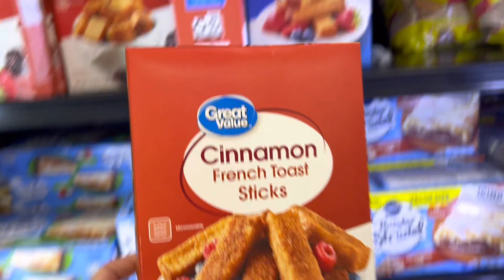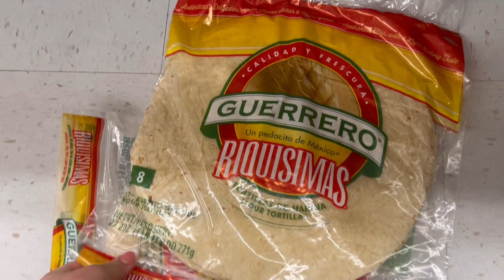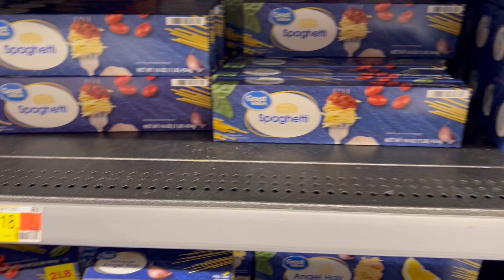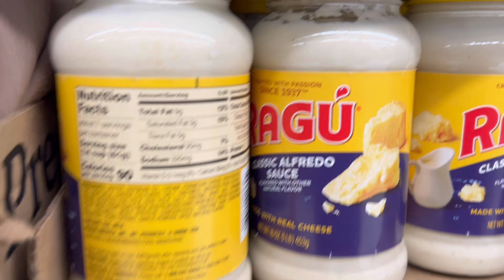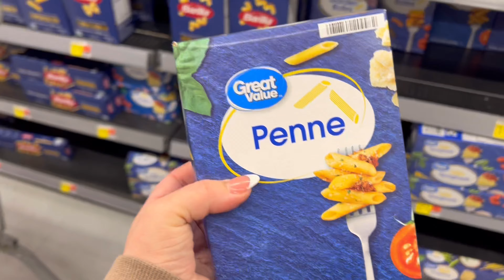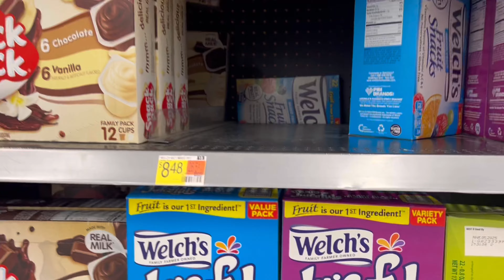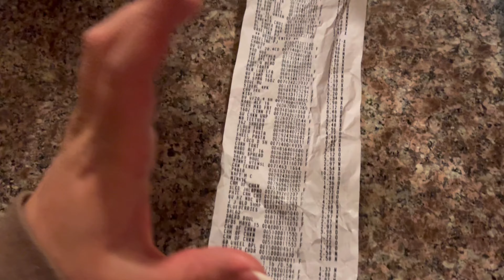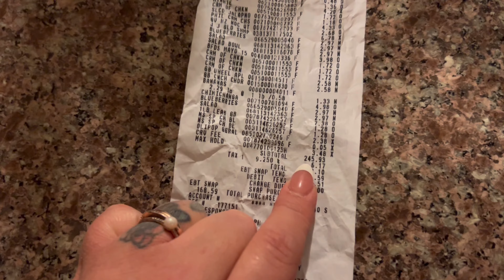WALMART EBT SHOPPING HAUL FAMILY OF 5